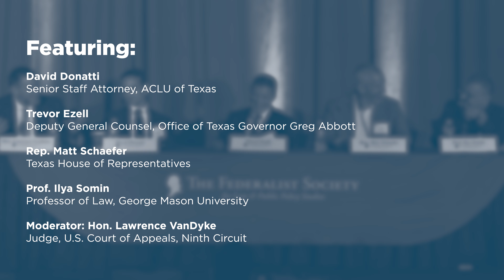Panel III: Border Litigation [2024 TX Chapters Conference]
In recent years, whether and how to enforce immigration laws has become a (surprisingly) hot topic in the executive branch. What duty and/or privilege do states have to enforce immigration laws when the federal government chooses not to? Can states intervene in international affairs to secure their borders? And how can states enforce their rights through litigation? Discussion to include recent border and immigration policy, issues regarding (non)enforcement of immigration laws, and dispute between Texas and federal government regarding protection of federal and state sovereignty.

Featuring:

David Donatti, Senior Staff Attorney, ACLU of Texas
Trevor Ezell, Deputy General Counsel, Office of Texas Governor Greg Abbott
Rep. Matt Schaefer, Texas House of Representatives
Prof. Ilya Somin, Professor of Law, George Mason University
Moderator: Hon. Lawrence VanDyke, Judge, U.S. Court of Appeals, Ninth Circuit